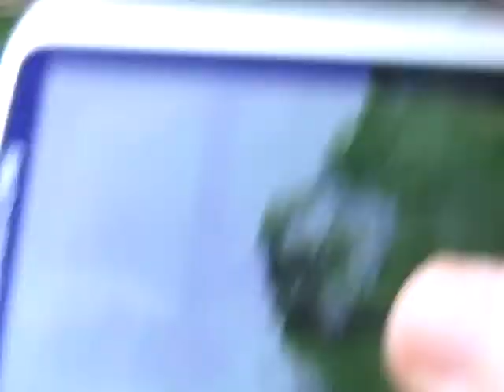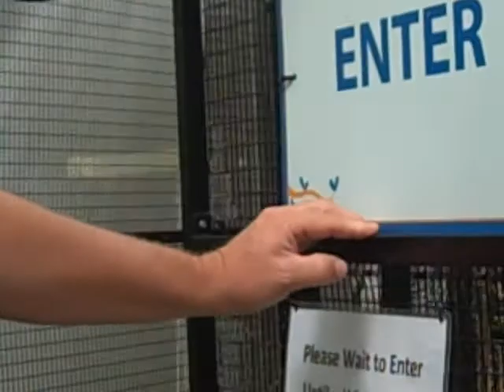Daily Vlog Day 164 Potter Park Zoo 2014 Part 9